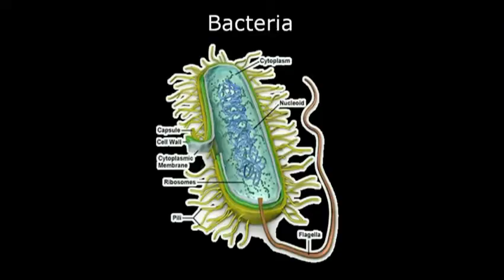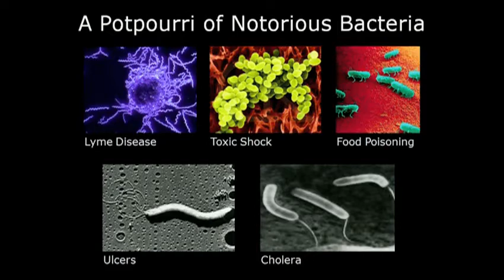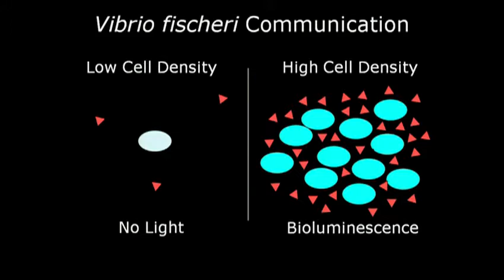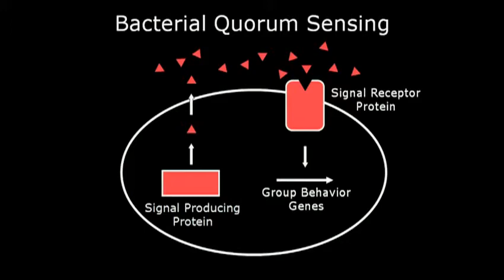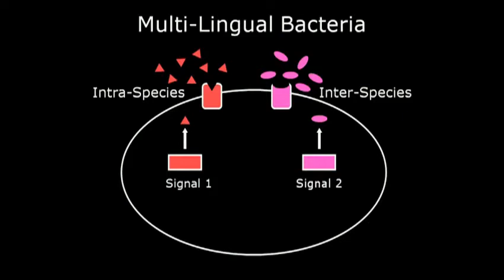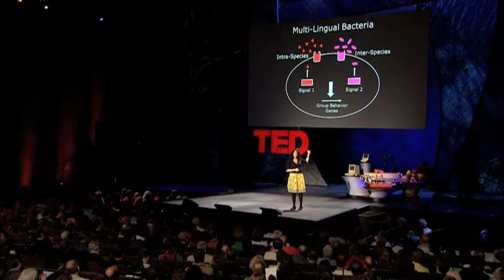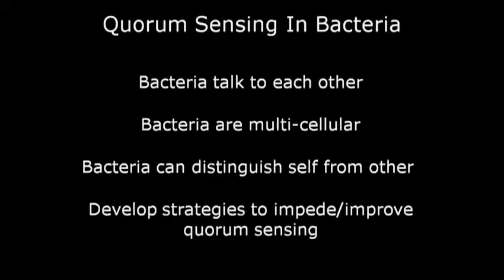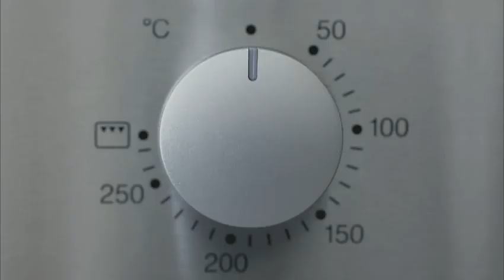Bonnie Bassler The secret, social lives of bacteria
last part quorum sensing